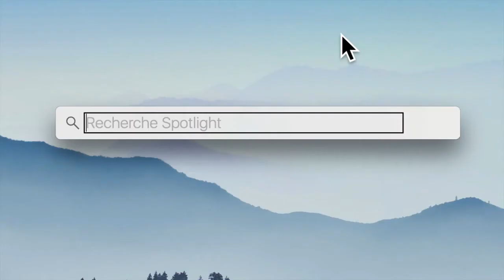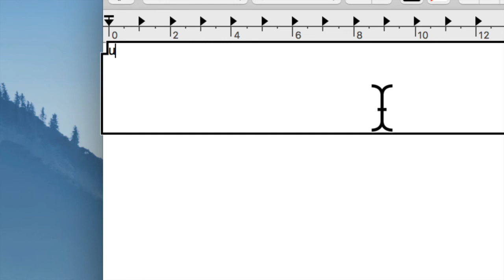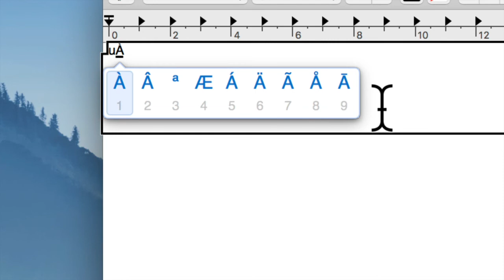Raccourcis Clavier Très Spéciaux Sur Mac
Bonjour à tous voici des raccourcis très spéciaux sur mac très  peu connu par les utilisateurs surtout n'hésitez pas à partager et merci d'avoir pris votre temps sur ma chaîne de vous aboner c'est gratuit et ça m'encourage.